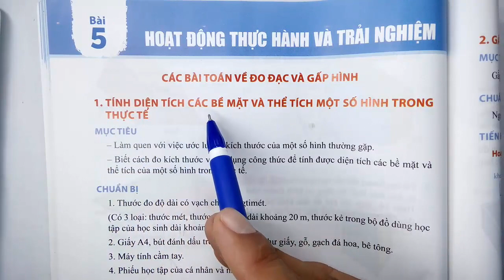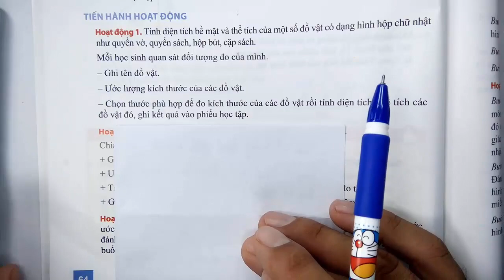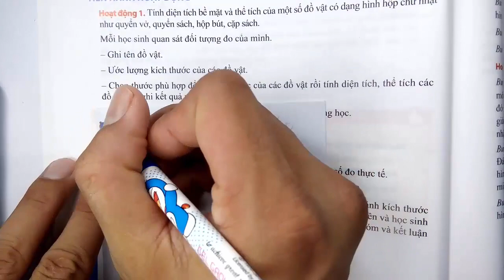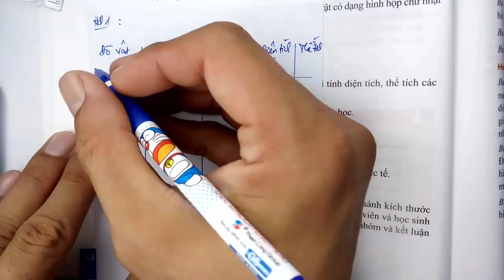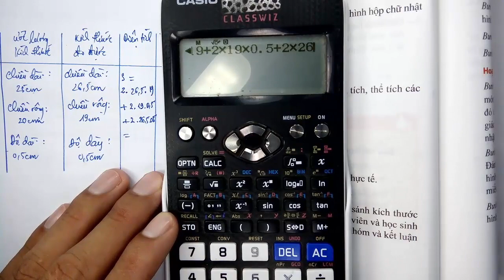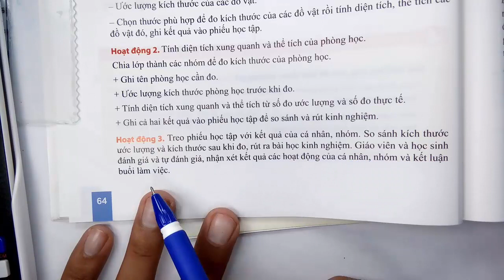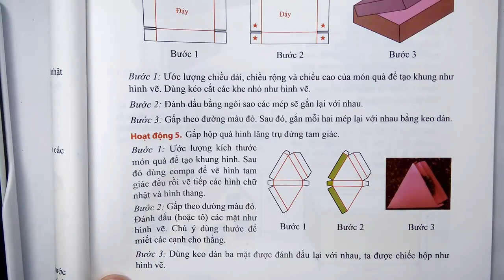Toán học lớp 7 - Chân trời sáng tạo -Chương 3 - Bài 5 -Thực hành và trải nghiệm - Đo đạc và gấp hình